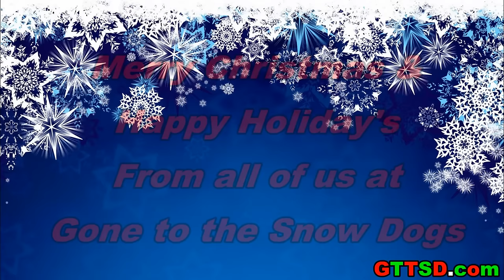HERE COMES SANTA PAWS | Song Parody | Siberian Husky Christmas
Here comes Santa Paws! You guys kept asking if we were going to do another Christmas Special, well we pulled it off!  Here is our parody of Here comes Santa Claus, as Here comes Santa Paws, and yes with my horrible singing heheeh.  I had fun with it, and I hope you enjoy watching it!  Merry Christmas everyone!

Lyrics:
Here comes Santa Paws
Right down Santa Paws Lane
Nuna and Klondike and all his huskies
pulling on the sleigh
Bells are ringing, huskies singing
all is merry and bright
So hang your stockings and howl at the moon
cause Santa Paws comes tonight.
He's got a bag that is filled with bones
and toys and treats again
Hear those huskies wooing singing
oh what a beautiful sight
So jump in bed, and steal your spot
Mushing, and racing all about
It's Christmas time again
Treats and toys will come to all
So lets start wooing all night long